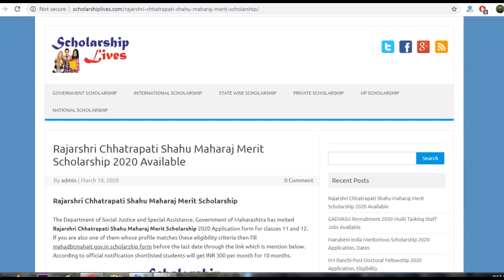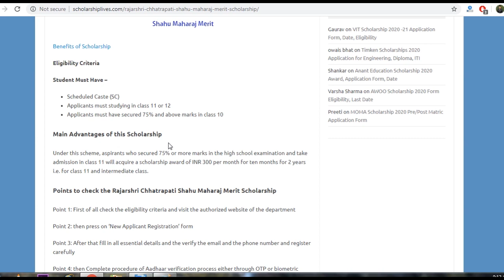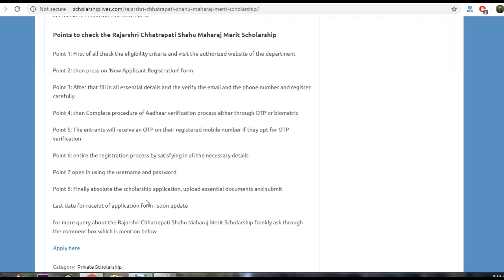Rajarshri Chhatrapati Shahu Maharaj Merit Scholarship 2020 Application , Date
The Department of Social Justice and Special Assistance, Government of Maharashtra has invited Rajarshri Chhatrapati Shahu Maharaj Merit Scholarship 2020 Application form for classes 11 and 12.